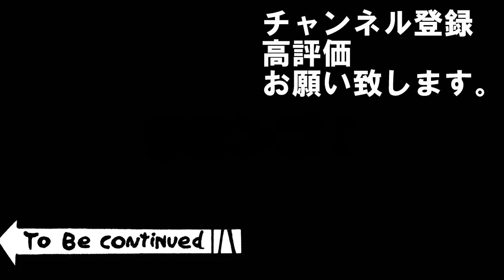#69【三国志14PK】劉虞極級「天よ、降れ」/188年黄天当立シナリオ/下邳スタート